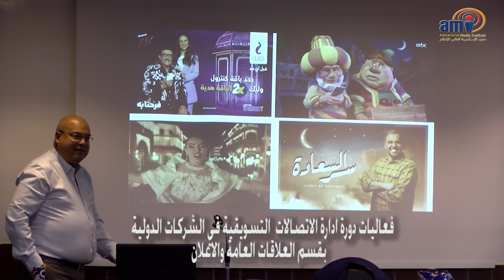نشرة أخبار المعهد 06-11-2021